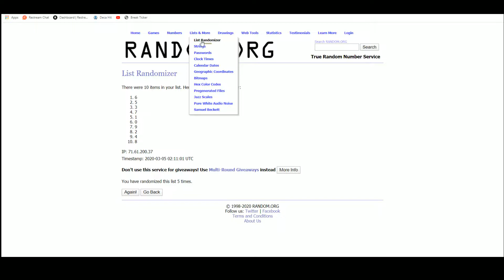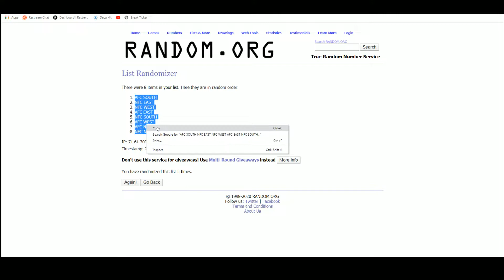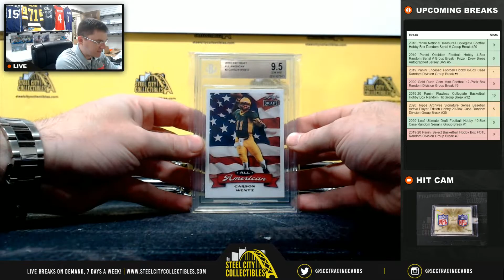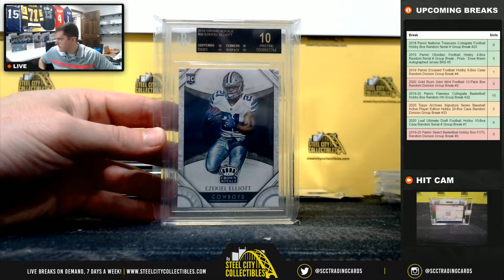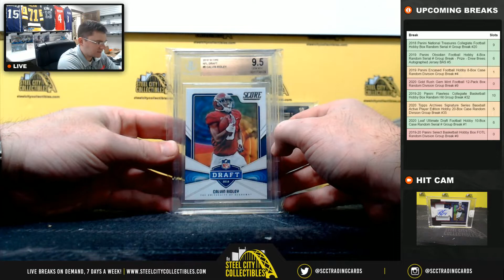2020 Gold Rush Gem Mint Football 12-Pack Box Random Division Group Break #9